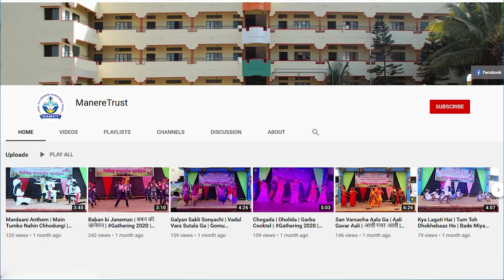Sanika Tevaratti (Std-7th) | Shivjayanti Speech